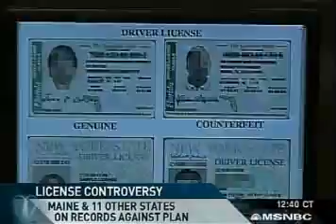Is a standized ID a good idea?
Real ID is a new proposal to standardize drivers' licences across the country.